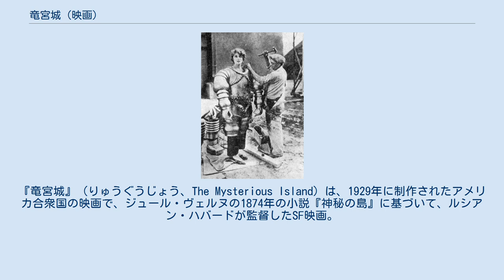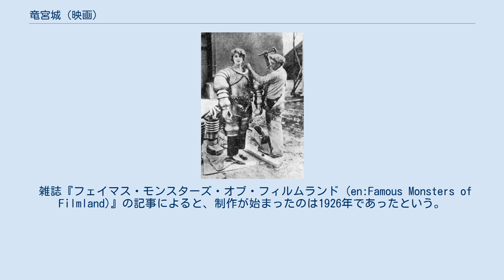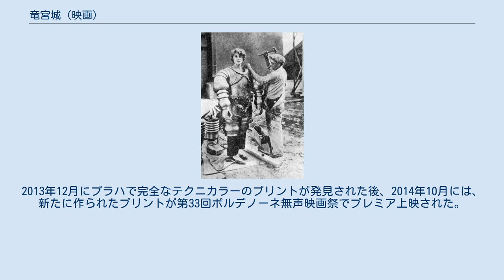竜宮城 (映画)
ジュール・ヴェルヌの小説を題材とした映画作品
『竜宮城』（りゅうぐうじょう、The Mysterious Island）は、1929年に制作されたアメリカ合衆国の映画で、ジュール・ヴェルヌの1874年の小説『神秘の島』に基づいて、ルシアン・ハバードが監督したSF映画。
大部分が二色法テクニカラーで撮影され、メトロ・ゴールドウィン・メイヤーから、一部のシーンで会話や同期した音楽、音響効果などが聞かれるパート・トーキーとしてリリースされた。
 ヘトヴィア王国に近い火山島は、島の住民の間の身分の差をなくした情け深い統治者で、科学者でもある、ダッカー伯爵によって治められていた。
ダッカーと娘のソニア、その許婚者で技術者のニコライ・ロジェは、潜水艦を建造し、強圧的にヘトヴィア王国を支配するファロン男爵が島に侵攻してくる直前に、ロジェの操縦で潜水艦を就航させ島を脱出する。
ファロンは2隻目の潜水艦でロジェを追い、2隻の潜水艦は海底までたどり着き、そこで恐竜や巨大なイカや、人間に似た不気味な種族がいる未知の土地を発見する。
 撮影の準備をしているジャクリーン・ガッズデン。
 雑誌『フェイマス・モンスターズ・オブ・フィルムランド (en:Famous Monsters of Filmland)』の記事によると、制作が始まったのは1926年であったという。
しかし、天候の問題やトーキーの出現など、様々な問題が生じて何度も制作作業が遅れたり、中断され、映画が完成して公開されたのは3年後のことだった。
記事の中には1926年の時点での当初の海底人や、その後デザインが変更されて実際の映画に登場する海底人のスチル写真が掲載されている。
撮影は、1927年の時点でモーリス・ターナーとベンジャミン・クリステンセンが監督しており、これが統合されて1929年の最終版が制作された。
 この映画は、小説『神秘の島』の中で、背景として語られるネモ船長の物語に、緩やかな形で依拠しており、『海底二万里』の前編とも見なせるものになっているが、この作品でネモに相当する人物は、終幕で死んでしまう。
作中ではネモ船長の本当の名がプリンス・ダッカーであることも明かされるが、この作品の主人公はダッカー伯爵で、彼がどのように潜水艦を建造し、裏切られ、流浪の身となって復讐に燃えるかが語られる。
 この映画は長く、UCLA映画テレビアーカイブが所蔵する、着色された部分を含む1巻だけが残されたと思われていた。
 2013年、ジョージ・イーストマン博物館のフィルム・アーカイヴに所属するデボラ・ストイバー (Deborah Stoiber) がプラハを訪れ、唯一残されていた着色版の『竜宮城』のコピーを精査した。
フィルム修復の専門家である彼女は、チェコ国立フィルム・アーカイヴと協力して、着色版『竜宮城』の修復を行った。
2013年12月にプラハで完全なテクニカラーのプリントが発見された後、2014年10月には、新たに作られたプリントが第33回ポルデノーネ無声映画祭でプレミア上映された。